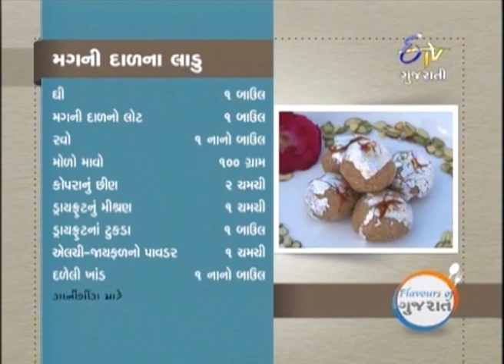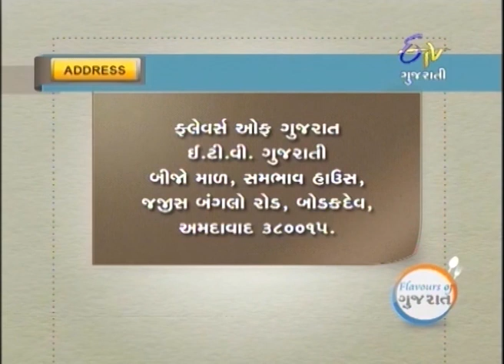Flavours Of Gujarat - ફ્લેવર્સ ઓફ ગુજરાત - માગ ની દર ના લાડૂ & દ્રગોન ચિપ્સ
ETV Gujarati is the only Gujarati General Entertainment Channel in India.

Maithili Desai welcomes two lady participants of Porbandar. Todayâ€™s episode takes place at a sea beach. First recipe Mag ni Dar na Ladoo was made by Nirmala Gor using moong dalâ€™s flour, rava, ghee, mava, grated coconut, crushed dry fruits, cardamom and jayfal powder and sugar powder. It was garnished with silver varak and kesar. Next recipe Dragon Chips was made by Bhagyashree Ruparel using potato peels and par boiled potatoes, salt, chilli powder, pepper powder, ginger, chilli-garlic paste, red chilli powder and tapkir flour. It was fried and served with tomato ketchup and was garnished with grated cheese.

Flavors of Gujarat (àª«à«àª²à«‡àªµàª°à«àª¸ àª“àª« àª—à«àªœàª°àª¾àª¤) is a cookery show that brings to you the variety of flavours and cuisines that exist in different regions of Gujarat.